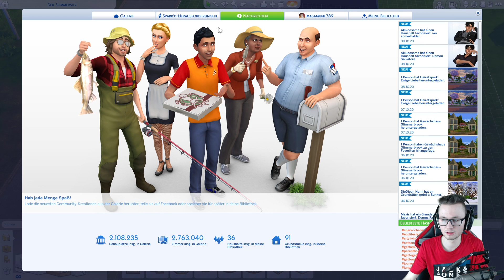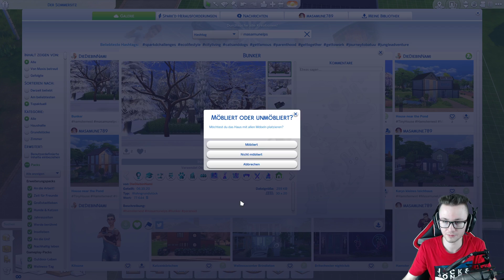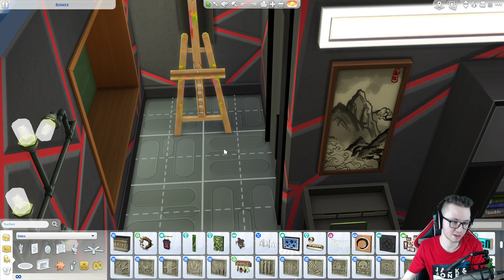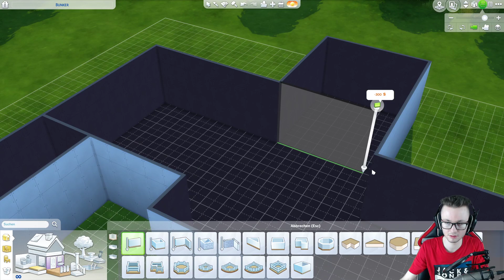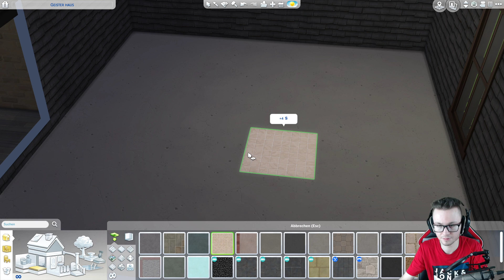DIE SIMS 4 - Spooky Geisterhaus bauen! l #035 [S06]